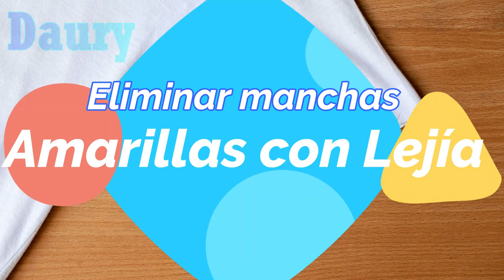Cómo eliminar manchas amarillas de la ropa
Eliminar manchas amarillas con lejía
Una opción para quitar las manchas amarillas es utilizar la lejía para la ropa blanca tanto en la lavadora como en remojo o a mano.
En la lavadora bastará con echa 100ml directamente en la cubeta de la lejía, y si es a mano, diluiremos 100 ml en 10 litros de agua, echaremos la ropa y la dejaremos ahí durante 20 minutos. Después, aclararemos la ropa.

2.Eliminar las manchas amarillas con vinagre blanco
Además de ser un buen suavizante, el vinagre blanco ayuda a eliminar el tono amarillo de la ropa. Añade una taza de vinagre blanco en el último lavado y después tienda la ropa al sol.
Poco a poco irá desapareciendo ese tono indeseado. Otra opción, es mezclar media taza de vinagre blanco con media taza de sal y añadirlo a un cubo de agua donde dejaremos las prendas media hora. Después, lavaremos de forma habitual las prendas en la lavadora.

3Eliminar las manchas amarillas con zumo de limón
Las propiedades del zumo de limón pueden ayudar a blanquear nuestra ropa. Aplica unas gotas de zumo de limón sobre la mancha y déjalas actuar durante unas horas con la prenda expuesta al sol. Después, lava en la lavadora como de costumbre.
Recuerda que no toda la ropa blanca es igual, y algunas son más delicadas que otras. Consulta siempre la etiqueta del lavado para ver si puedes aplicar lejía o no, si se puede meter a la lavadora, etc.
Si tienes dudas, aplica la solución elegida sólo en una pequeña parte de la prenda no visible y espera a ver el resultado antes de aplicarla a toda la prenda.